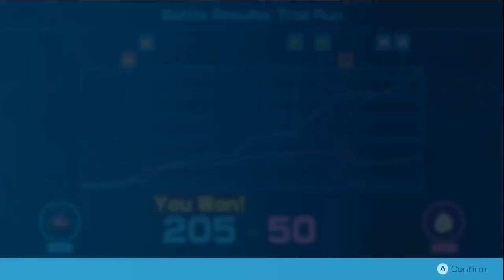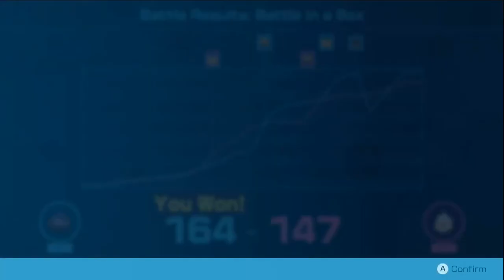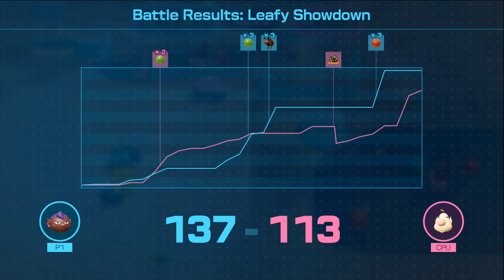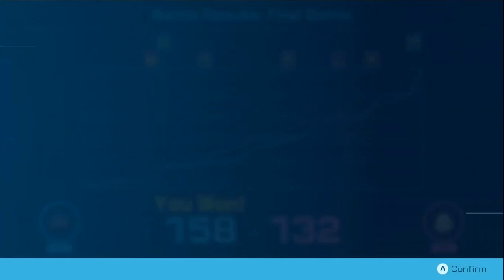Pikmin 4 ~ Clowning on the AI in Dandori Battle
Louie never stood a chance.
My Blue Yeti has suddenly decided to stop working, which I guess fair, 'cause it is about ten years old at this point. I've ordered a new mic but it won't be here for a while.